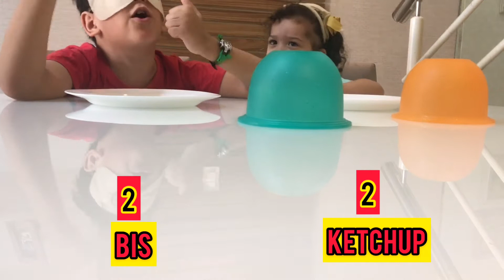Laura e arthur, desafio comida surpresa... surprise food challenge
➡️clique no botão ESCREVA-SE para saber quando os novos  vídeos são postados!

Bem-vindo ao nosso canal Laura e Arthur no YouTube! No nosso canal, criamos um mundo de historinhas e brincadeiras , para vc se divertir com agente.
Obrigado ❤️